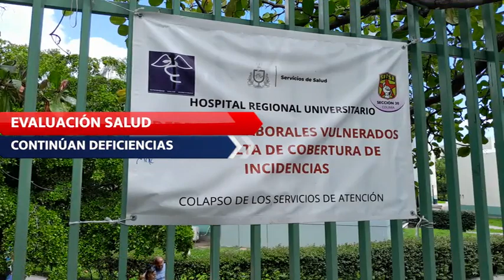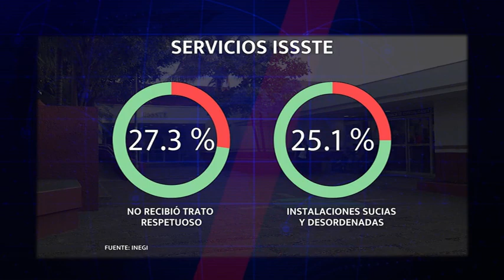EspecialMN 🏥💉👨🏻‍⚕️Con deficiencias en infraestructura e insumos opera sistema de salud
Con deficiencias en infraestructura e insumos opera sistema de salud